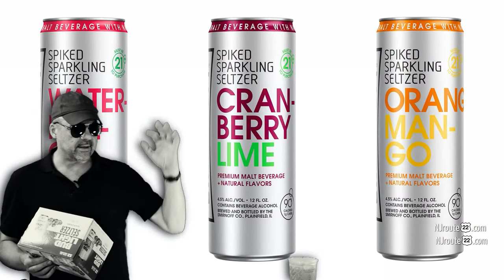Bud Light Seltzer Review Part 2 final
We tried Bud Light Seltzer again, and share our results.

The bottom line is that while it "tastes" pretty good, we're not happy with what sugar in any amount does to our drinking. Without a doubt, we drink more of this than our usual brand of Smirnoff. So we're not going to get the Bud Light anymore. Unless we absolutely need to pass out and sleep longer. LOL!